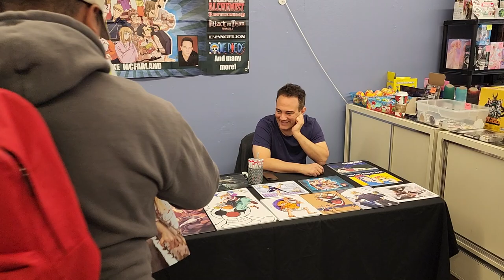Sarah Wiedenheft signing some Chainsaw Man posters